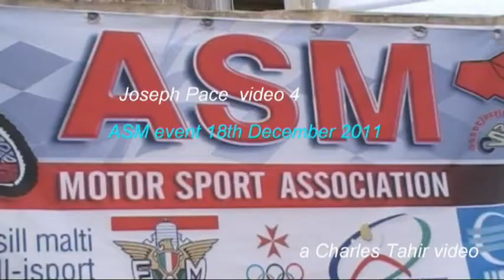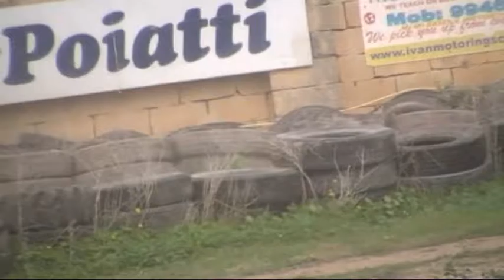Ta qali video 4 .....